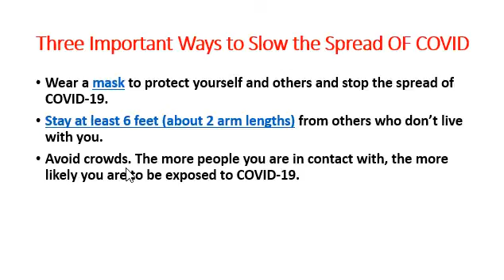Three Important Ways to Slow the Spread OF COVID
Wear a mask to protect yourself and others and stop the spread of COVID-19.
Stay at least 6 feet (about 2 arm lengths) from others who don’t live with you.
Avoid crowds. The more people you are in contact with, the more likely you are to be exposed to COVID-19.